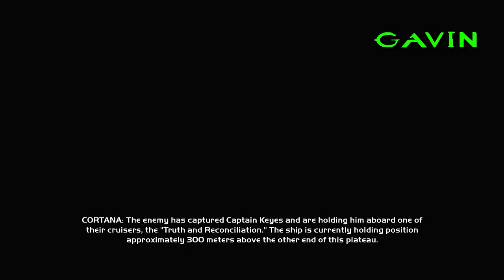This Cursed Halo Weapon Could Make Us Throw Up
Play Pals Cursed Halo continues with Mission 3: Truth & Reconciliation. We also discover some new modded weapons. Some are amazing and overpowered, some make us what to vomit!